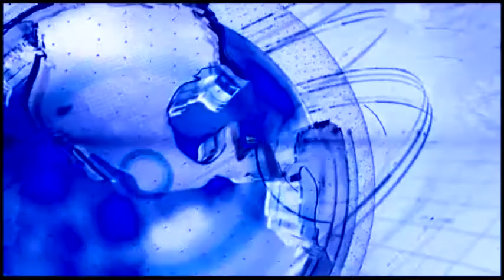गौरीपाडा प्रभागात नगरसेवक दया गायकवाड यांच्या निधीतून विकास कामाची गंगा सुरु .